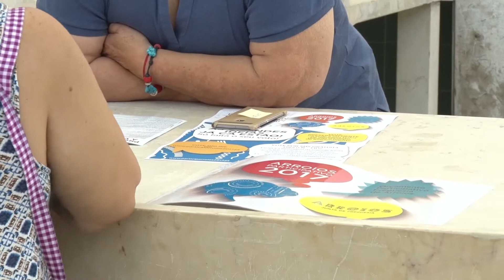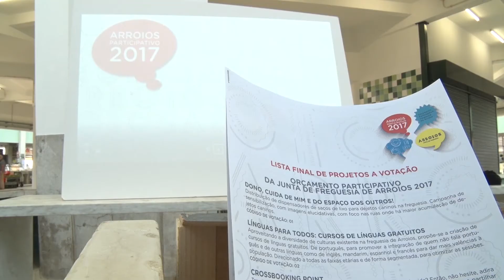Arroios Informação: OP Arroios 2017 no Mercado 31 de Janeiro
Conheça os 39 projetos a votação no Orçamento Participativo da Junta de Freguesia de Arroios já amanhã no Mercado 31 de Janeiro, a partir das 10h30. Saiba como votar, conheça as caras de quem fez as propostas e vote em até 3 projetos. Vote até dia 22 de setembro presencialmente nos polos de atendimento, online através do e por SMS gratuita.